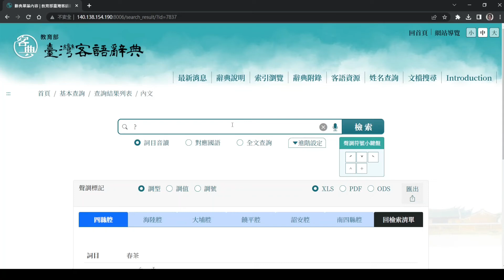教育部客語辭典_成果亮點短片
適用中小學1年級至12年級資源整合與服務客語文教材成果亮點分享

【 教育部客語辭典改版工作】111年至112年數位內容開發成果來囉！
歡迎各位家長、老師、學生多加使用數位學習平臺資源及資源整合與服務。

更多教材教學推廣運用，歡迎與下列團隊聯繫～
聯絡資訊 ｜【 計畫專任助理_吳小姐：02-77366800 】